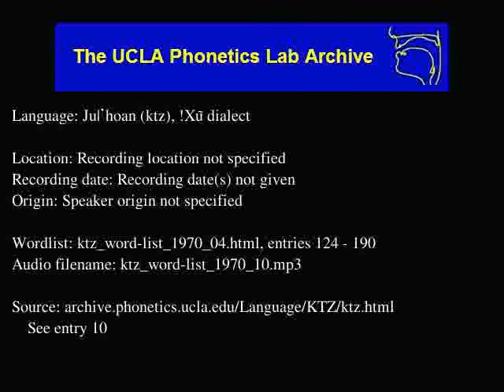Ju|'hoan audio: ktz_word-list_1970_10